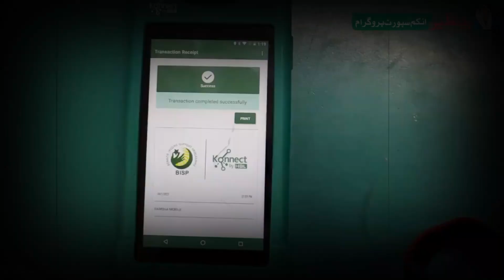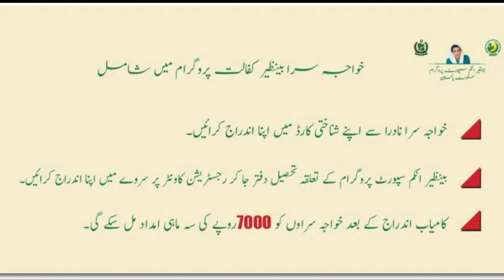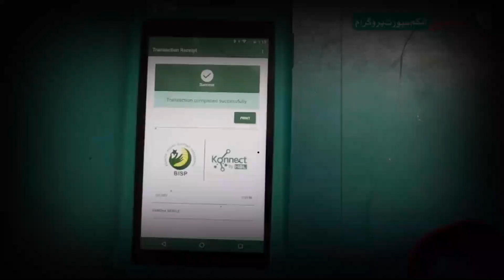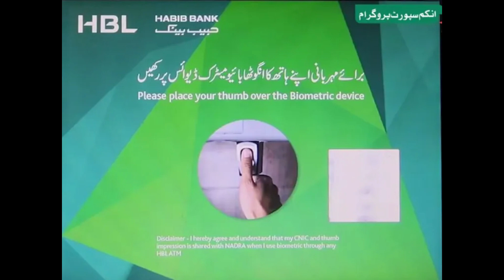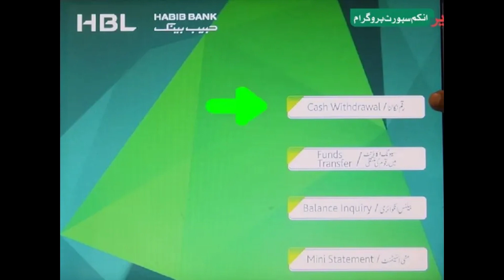25000 Eidi Program | How to Get benazir income support programme money From HBL ATM | New Update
25000 Eidi Program | How to Get benazir income support programme money From HBL ATM | New Update

بینظیر انکم سپورٹ پروگرام کی طرف سے اپریل مئی جون تین مہینے کی 9 ہزارکی قسط جاری کر دی گئی ہے۔ تمام پاکستانی مرد اور خواتین اپنے بینظیر کے پیسے HBL بنک کی اے ٹی ایم سے حاصل کر سکتے ہیں۔

بینظیرانکم سپورٹ پروگرام کی طرف سے سلاب زدہ علاقہ جات میں 25 ہزار کی مداد تقسیم کی جا رہی ہے
بینظیر کے رجسٹرڈ خاندان پچیس ہزار روپے ھاصل کرنے کےلئے بینظیر کے کیش سنٹر پر جا کر باومیٹرک ویریفکیشن کے ذریعے پیسے لے سکتے ہیں۔

اگر کسی کو پچیس ہزار کی امداد نہیں ملی تو وہ نیچے دئے گے نمبرز پر رابطہ کریں۔ اپنی شکایت جمع کروایں اور فوری بینظیر کے پیسے ھاصل کریں

پاکستان کے ٹرنسجنڈر لوگوں کےلئے بینظیر کفالت پروگرام کا آغاز کیا گیا ہے۔ کفالت پروگرام کے تحت ماہانہ سات ہزار کی امداد ٹرانسجنڈر لوگوں کو دی جا رہی ہے۔

8171,8171 check online 2022,8171 new update 2023,8171 atta program,8171 ehsaas program,8171 ehsaas program 2022,8171 ehsaas program 2023,8171 validation bisp gov pk,8171 check online 8171 new update get 2000,8171 ehsaas program registration 2000,8171 ehsaas program 2023 registration,8171 par message bhejne ka tarika,atm payment,how to check ehsaa payment,tech40u,how to check ehsaa payment in 1 minute ||,check ehsaas kafalat payment at home online